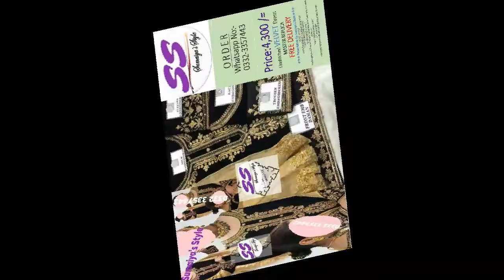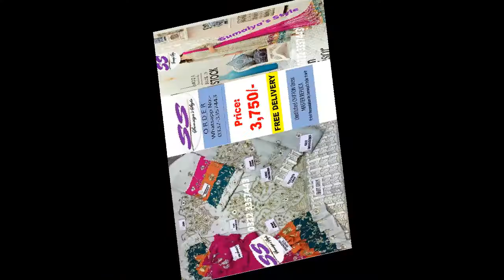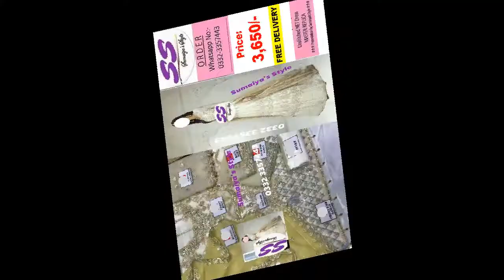NEW FANCY COLLECTION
AS SALLAM ALLIKUM

ORDER:-

*Free Delivery in Pakistan*

Unstitched Dresses

Master Replica (Branded Dresses)